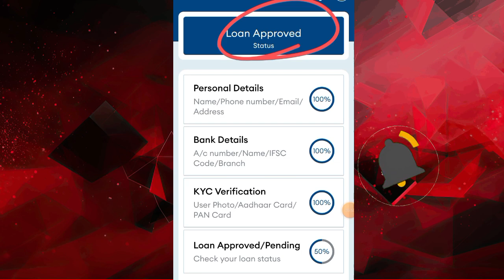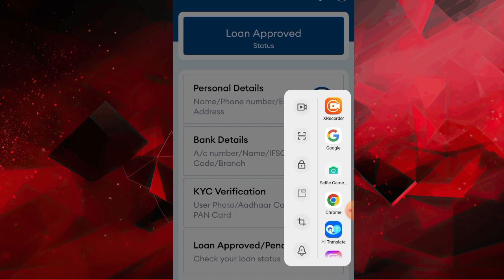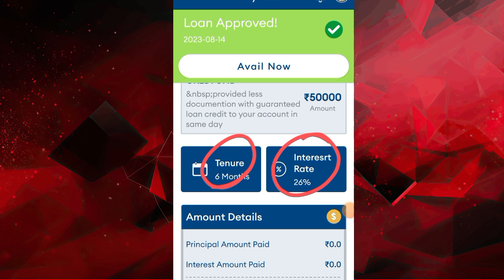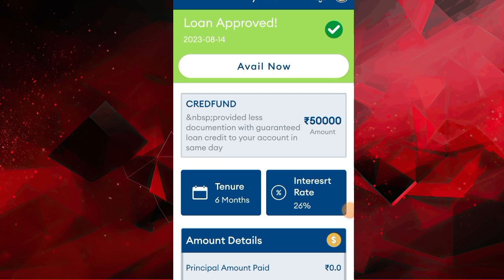Credit fund instant personal loan Rs,10K loan milega instant low CIBIL only aadhar document real ya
आज लोन लेलो ₹,10000 लोन 0% ब्याज दर पर सिबिल भी नहीं चाहिए 100% लोन मिलेगा फुल जानकारी सबूत के साथ

Today 2023 new launch pay later Rs,10K credit limit 30 Day intrest free melega live proof

New loan app today, without income proof loan, how to get instant personal loan, new loan app, KYC loan, instant KYC loan, instant personal loan mobile phone, how to get instant loan, loan app, online loan, without PAN card, low CIBIL score per loan, 400 CIBIL score per loan, India Lahar, online loan mobile

1. instant personal loan app 2023
2. instant personal loan app with live proof
3. live proof instant loan
4. loan loan app loan app 2023
5. loan app new loan with live proof
6. loans new instant loan app 2023
7. new loan app new loan app new loan app
8. new loan app instant
9. personal loan, best loan app 2023
10. Instant LOAN App 2023 New Loan App
11.Without Salary Personal Loan
12.Best Instant LOAN Apps p this content we will remove it immediately.

Today loan application Rs,10000 ka loan instant milega low CIBIL only 5 minutes process in Hindi

Getnow instant loan New RBI REGISTERED Rs,10000 loan low interest rate low CIBIL SCORE

Instant personal loan Rs,3686 Today loan Approved 0% interest Rate Live Real Proof today

personal loan
loan app loot,online loan apps

Instagram.com/shelendra8795

important notice.